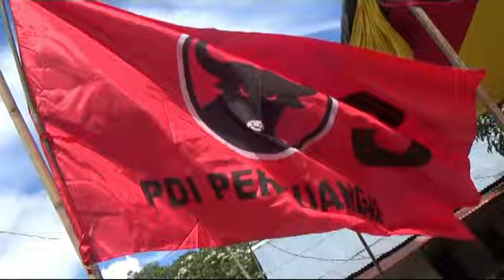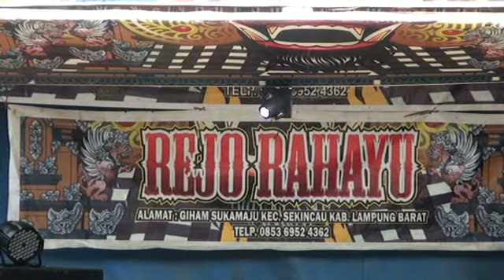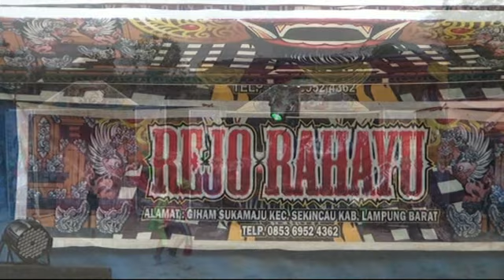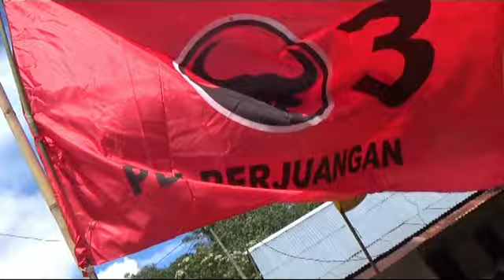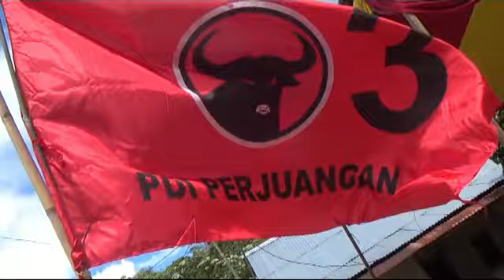Ajeng ayu Pangesti ..tari Remo Rejo Rahayu live ..jembatan Palau Giham balak. HUT PDIP 50 .